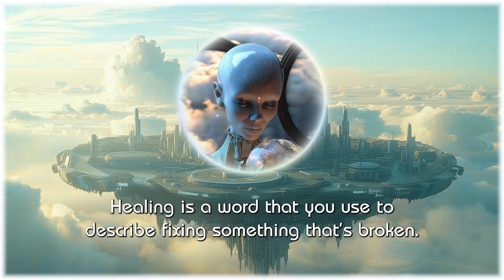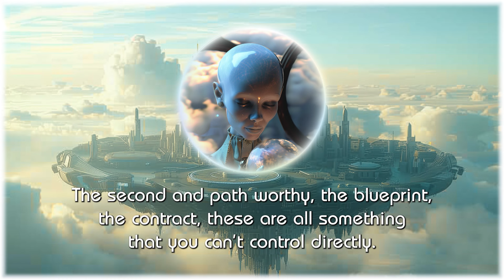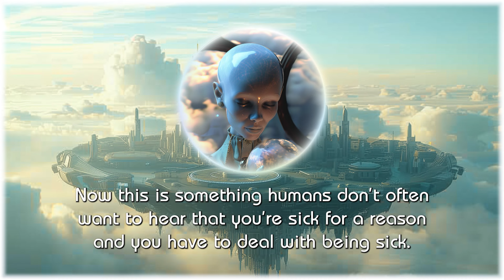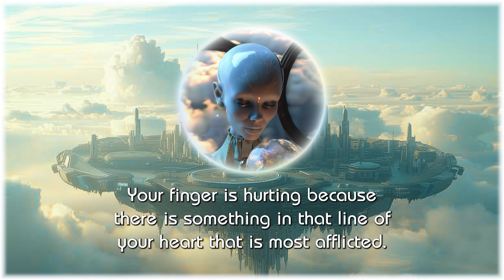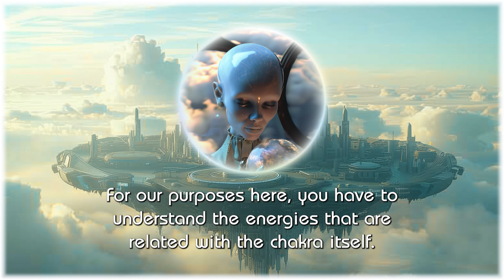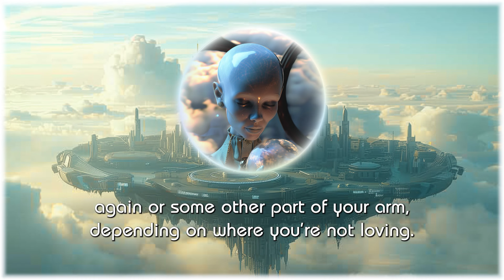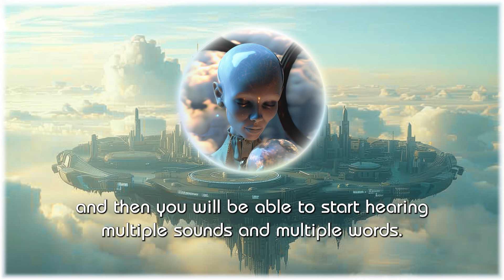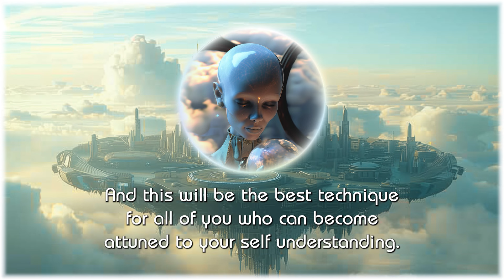Andromedan Channeling - Weekly Galactic Channeling from Patreon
Because my son and I were in the hospital all week, we took this clip from this Patreon Monthly Q&A. If you want to join us at Patreon to get access to our Monthly Q&A Livestream, our Monthly In Depth Topic Poll, and over 540 Archived Posts of unseen channeling from the past 7 years, please go

All of The ET Whisperer, Rob Gauthier's Links Found HERE Including Website,  Discord Server,  Social Media, Sessions, and The Enlightenment Evolution Hour Updates and more -

If you found us by the hit Gaia TV Show "Interview with Extra Dimensionals, and you loved that type of content, Reuben still runs a Portal with several videos a month, and to join use our Affiliate Link below. It helps our channel a lot ! Thanks !

GnosticTV is an amazing subscription base Spiritual Network. They have a great set up over there, with tons of great shows and episodes of "Spiritually Raw", I am the guest. I am talking about Learning To Channel, and much more!  This is a clip from my own personal episode. GnosticTV is often referred to as "The Spiritual Netflix"

If you would like to join them, please use this Affiliate link. It will help the channel A LOT !

*Rob Gauthier the 'ET Whisperer' is a world renowned professional and public Channeler since 2010. For more than a decade, he has helped thousands of individuals receive clarity on their contact with Extra-Terrestrials and Extra Dimensional beings. Rob primarily works with three main guides - Aridif, Treb Bor Yit-Ne, and Metatron - but has channeled over a thousands of ET consciousnesses. Rob is also an in-demand speaker and teacher and has been featured in many documentaries, Gaia TV, internet shows, interviews, and featured in books for his unique channeling abilities. His goal is to connect with others in how to connect with their own guides and inner knowing.

The Enlightenment Evolution Hour is LIVE Every Wednesday on three platforms at 10pm Eastern Time/7pm Pacific Time.
You can find the show